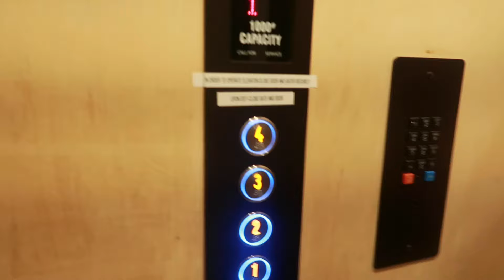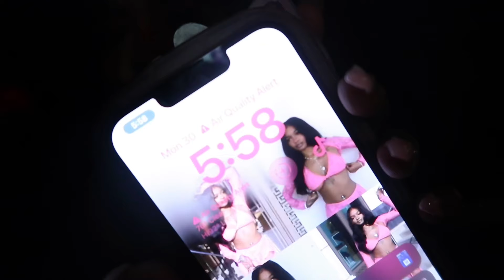Impulsively take a trip with me: Houston Vlog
Main ig: @ambreiiaa
Finsta: @rhyansreality
Lash page: @ambreias.beautybar